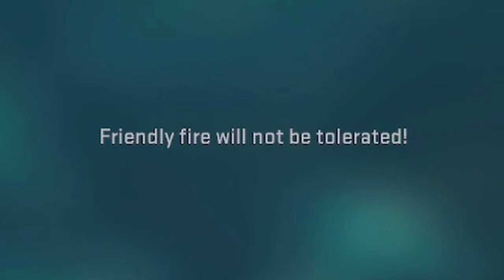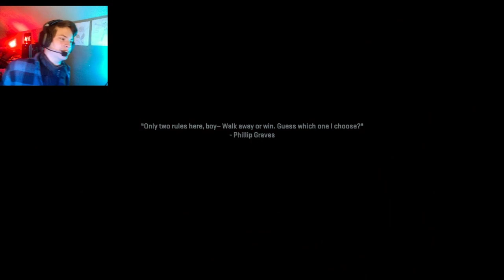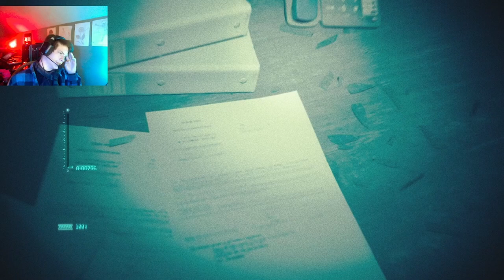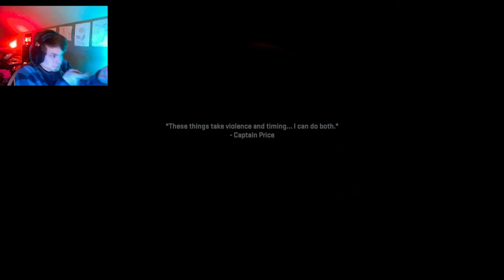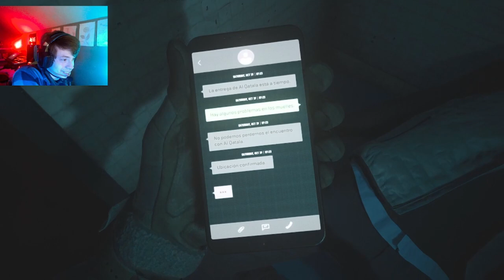Different game, Different video. | Lets play. Modern Warfare II: Part 1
So this will my first lets play series and edited videos! I am rather new to this so I really do hope you all enjoy this!
This years knew CoD is a continuation of Modern Warfare 2019, we follow Task Force 141 and go through the frustrations of Veteran and some sloppy story moments

Editors!